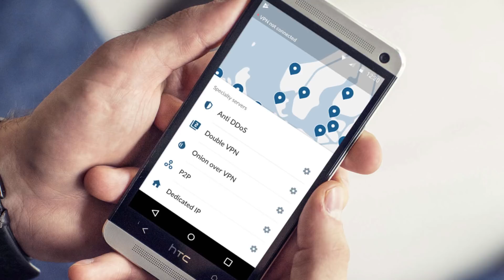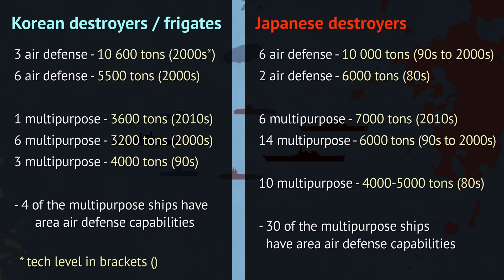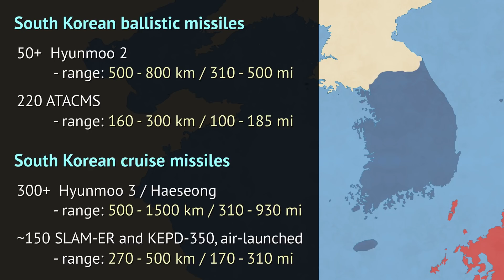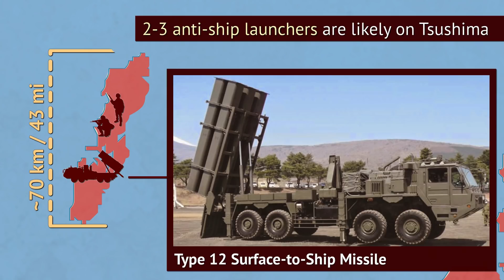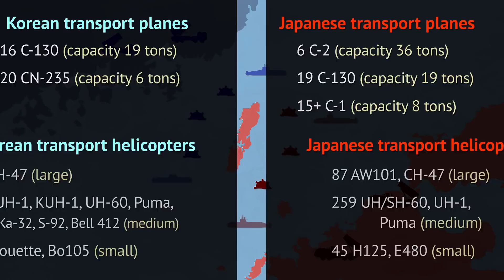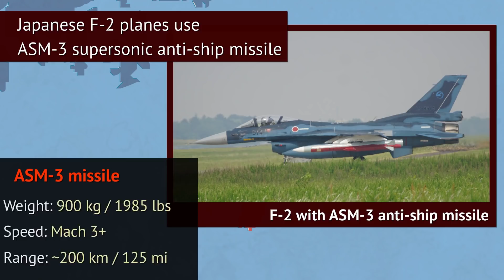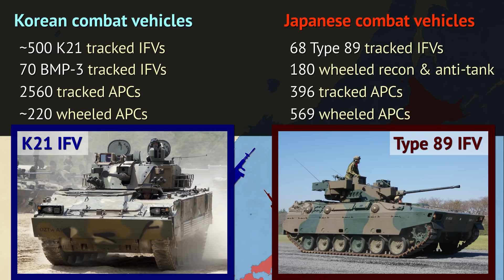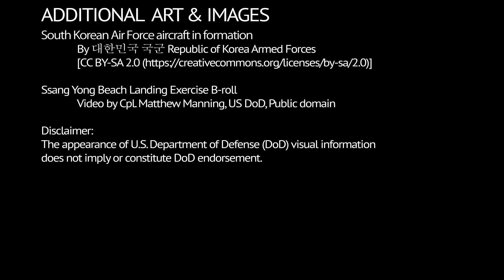Could South Korea win a war against Japan? (2019)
Grab the 3-year plan and get two amazing gifts: 4 extra months and NordPass password manager app and use code binkov!

Thanks to NordVPN for sponsoring this video, which talks about the military force levels of South Korea and Japan, how would they fare against each other in a hypothetical war, and just what sort of damage could each side do to the other. Would some of the islands get invaded? Or would homelands get invaded as well?
Images used in thumbnail:
F-35A from the Japan Air Force

F-16 Kunsan AB Elephant Walk
By Senior Airman Brittany Y. Auld [Public domain]